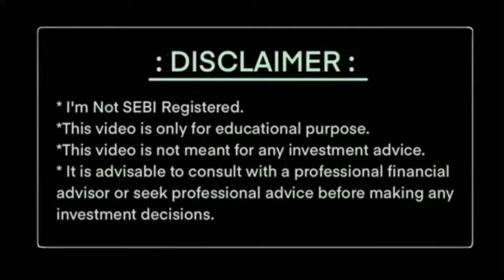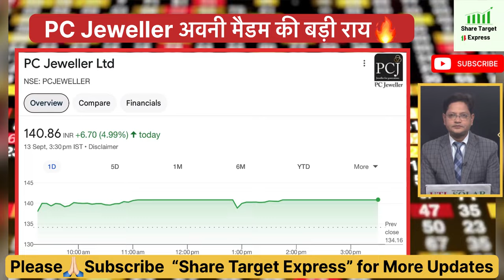PC Jeweller Share Target | PC Jeweller Share Latest News Today | Buy Hold or Sell?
PC JEWELLER SHARE NEWS TODAY
PC JEWELLER LATEST NEWS
PC JEWELLER ANALYSIS
PC JEWELLER SHARE TARGET SWING TRADE